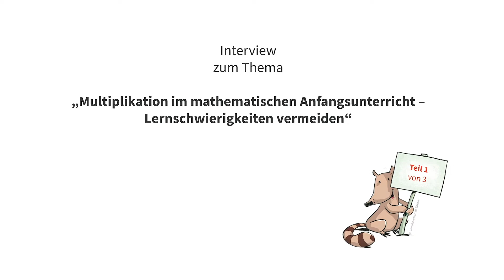Rechenschwächen vermeiden in der Grundschule (Teil 1)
In einem interessanten Interview erläutert Christian Bussebaum, Kinder- und Jugendlichenpsychotherapeut sowie Berater beim Lehrwerk Fredo – Mathematik, wie Lernschwierigkeiten bei der Multiplikation im Anfangsunterricht vermieden werden können.

Sie möchten mehr zu Fredo erfahren?